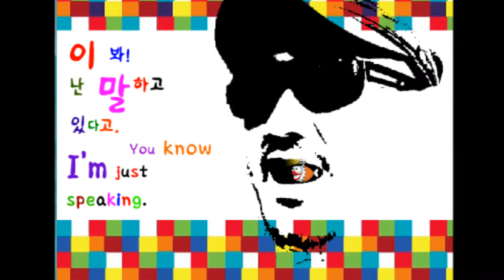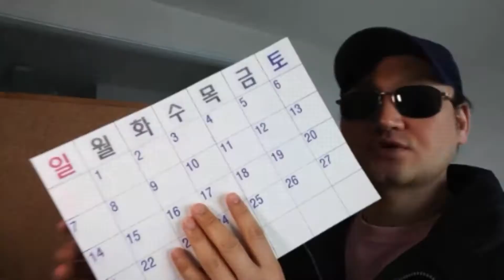820.I'm about to..//GOD18Rock